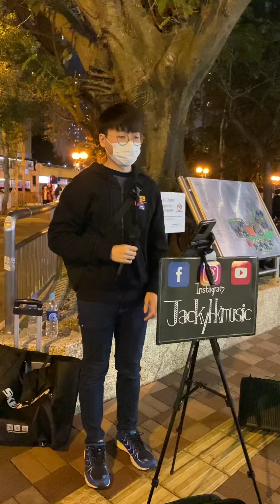網絡歌手樂樂 - 如果有一天 (劉德華Andy Lau) | 小西灣Siu Sai Wan Busking 2022/2/6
Hong Kong Cantonese song